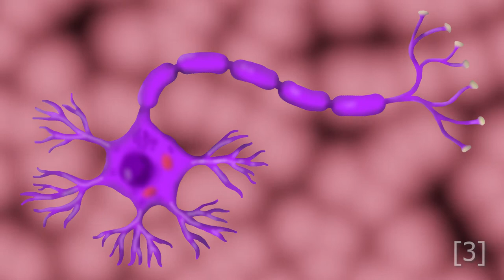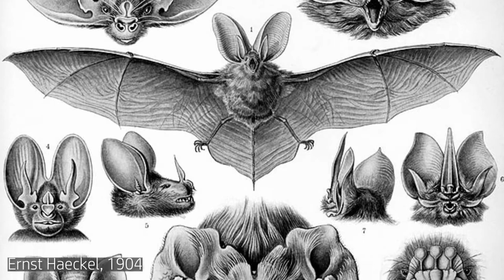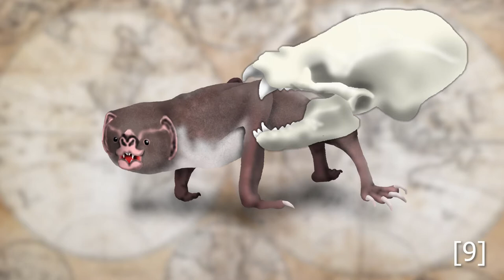Are All Bats Rabid? The Truth about Vampire Bats and Rabies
Are all bats rabid? Are vampire bats specifically more dangerous than other bat species? And what do you do when a bat gets into your house? There is much fear surrounding these small flying mammals, particularly the Vampire Bat, a really interesting species from Central and South America. In this video we discuss how dangerous Vampire Bats actually are as Rabies Vectors, and how to get an unwanted bat (vampire or otherwise) out of your house.
This is part of a series all about myths and misconceptions about animals, plants, and wild places. Enjoy.

0:00 Introduction

2:02 The Biology of Rabies

5:03 Rabies and Bats

6:25 The Biology of the Vampire Bat

7:57 Vampire Bats and Rabies

8:38 Searching for Wild Vampire Bats in the Jungle

10:04 Why You Should Love Vampire Bats

13:23 How to Remove a Bat from Your House

16:04 Bats and Hair

16:49 Next Time…